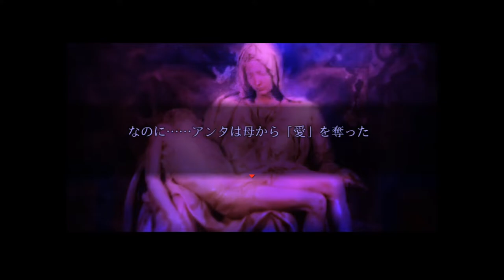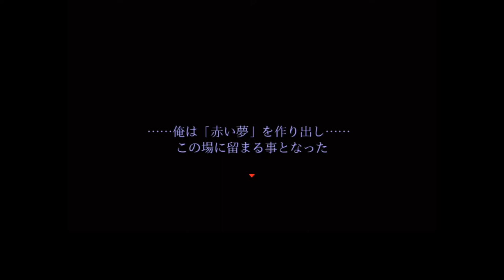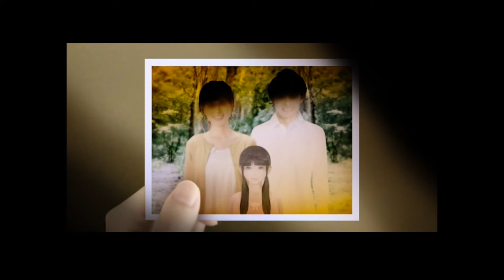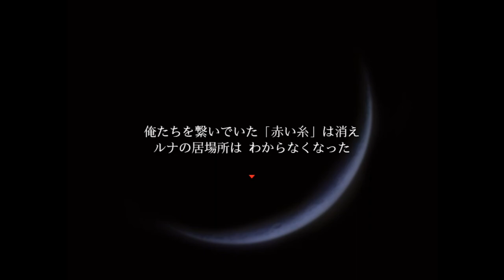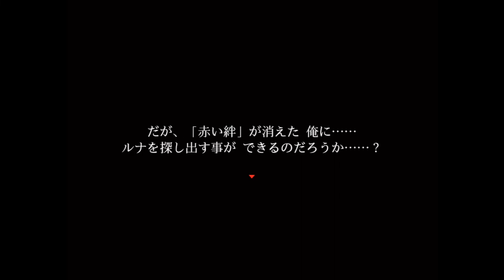夢はまだ終わらない！？土壇場で起きたかすかな奇跡…【シキヨク ‐夢魅テルは夢見てる‐】実況 第九話（実質第十話）最終回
先生は倒した！！けどまだ夢は終わらない…！？